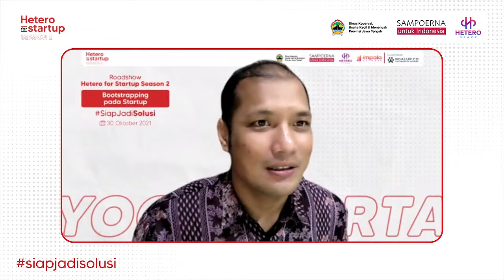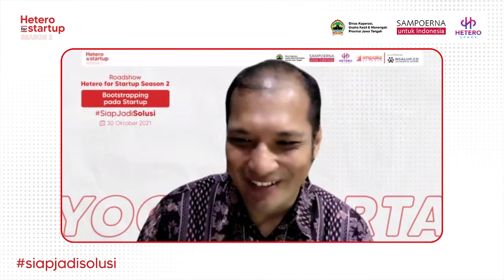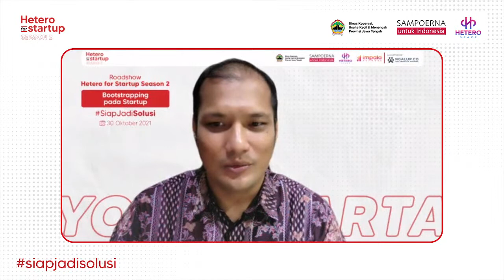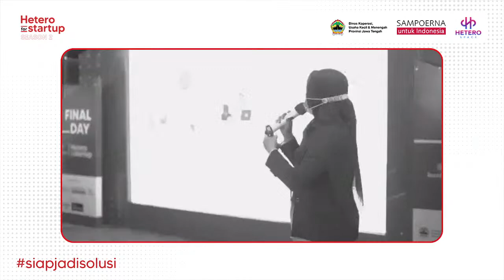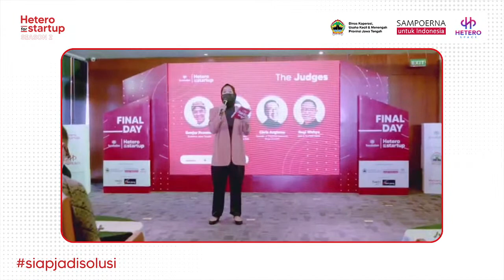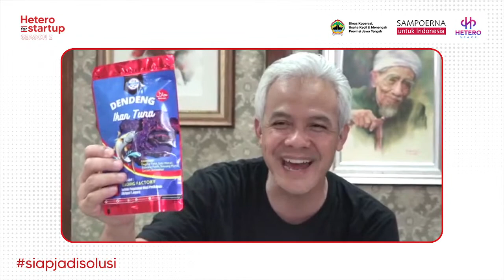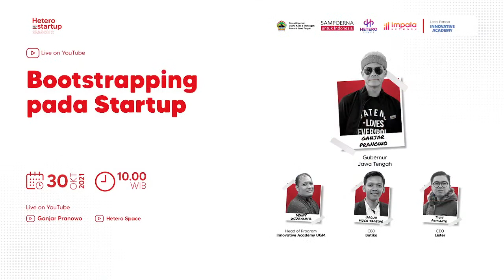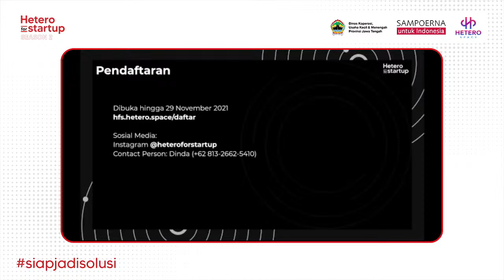Webinar HFS Season 2 - Bootstraping Pada Startup